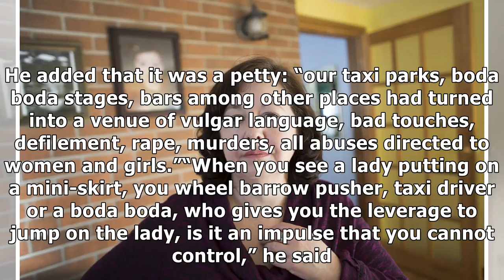Grant violence victims justice, judiciary told